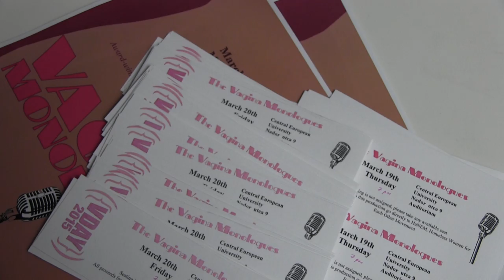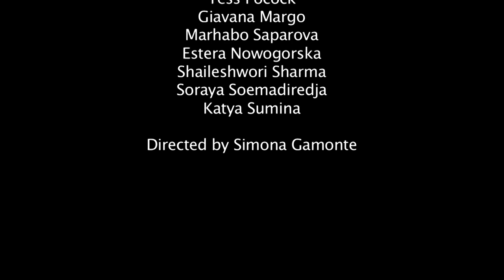The Vagina Monologues Promo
The Vagina Monologues are a tragic, funny and engaging play written by Eve Ensler and based on more than 200 interviews with women. For many years, the play is performed with great success in many locations around the world (more than 700 in 2015). At the same time, the event is unique for Hungary as our performance is the only one in the whole country.

This year, we stage The Vagina Monologues at CEU for the 7th time. Play will be performed by gorgeous ladies, CEU students and graduates. Directed by Simona Gamonte.

Get your ticket for this year's performance every working day from 12 pm to 2 pm in the Octagon area, CEU Nador 9 building. The last day of lunch-time sales is Wednesday, March 18th. All raised funds will be donated to a Budapest-based organization HaNEM (Homeless women for each other).